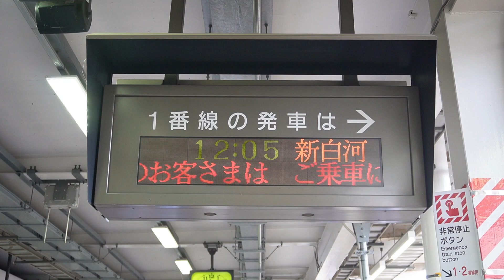20230910 福島のおすすめを召し上がれ♪食べっしゃフルーティア 福島～新白河 福島駅ホーム電光掲示板